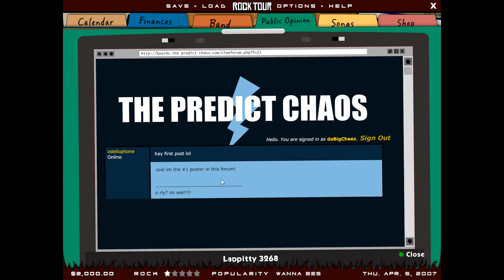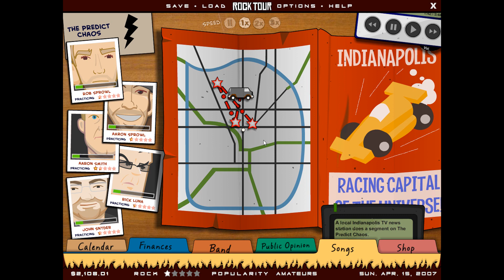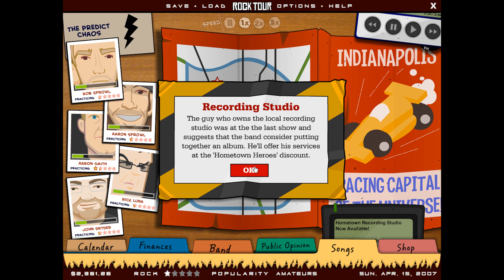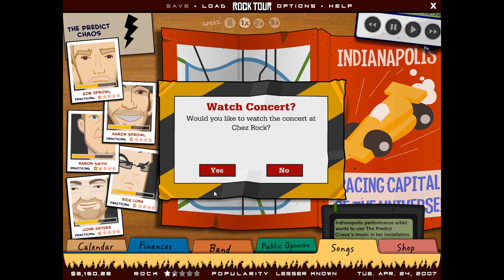Rock Tour Tycoon - Episode 1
Greetings and welcome back Chaos-Ensuers, Lucario here. This time I'm playing a game that has currently (as of this upload) has never had a gameplay video ever before posted on YouTube.

I'll be playing Rock Tour Tycoon. An awesome game where you are a Rock Band manager and have to schedule shows, manage your band, and make your way to the top. Rock Tour plunges you into the cut-throat world of the music industry. You get to "work" with a local band that has the potential to hit it big and race to the top of the charts.

Join me as I go on a journey towards being the next ultimate band manager.